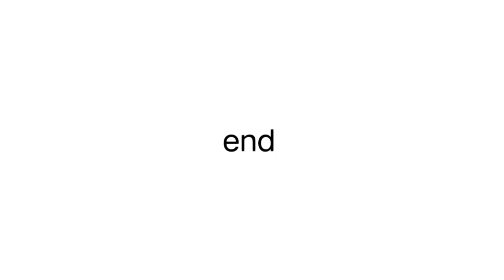Amethyst watcher scream into the void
Character:
Gold watcher
Blood or X watcher
Amethyst watcher
 GoldtubbieYT(me)